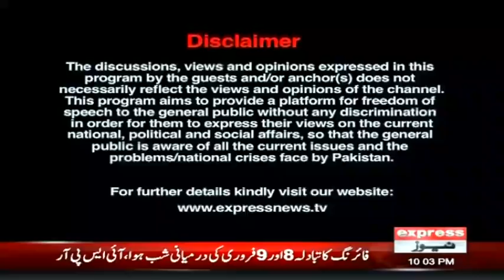Kal Tak with Javed Chaudhry | 9 February 2022 | Express News | IA1I